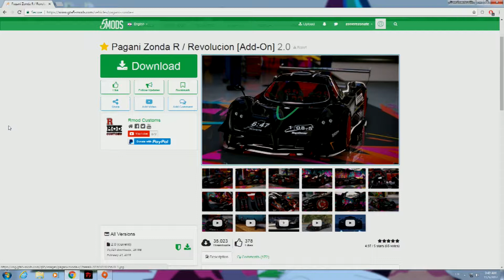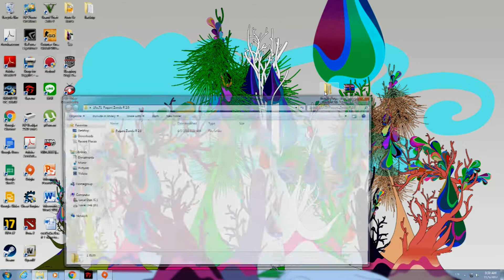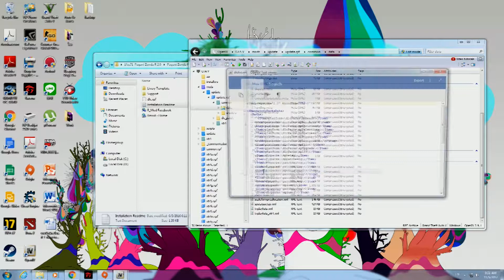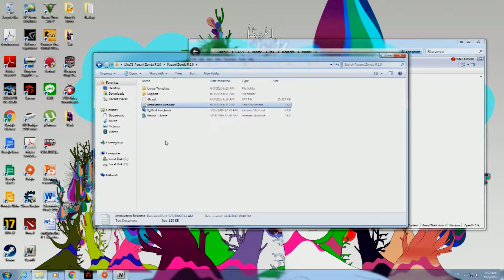GTA 5 - วิธีลง Mod รถ Pagani Zonda R